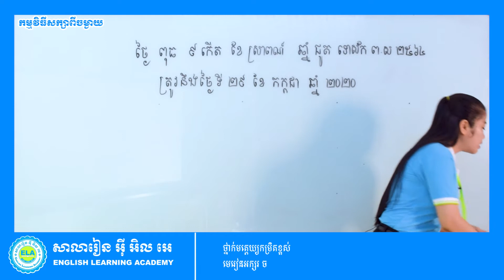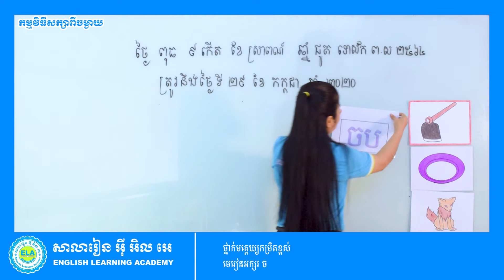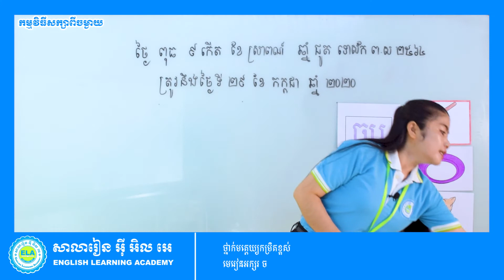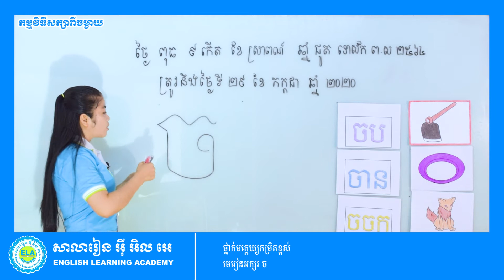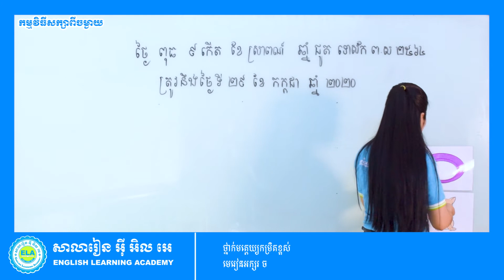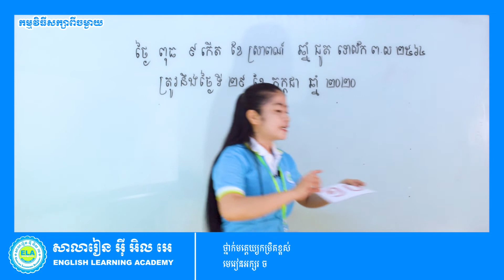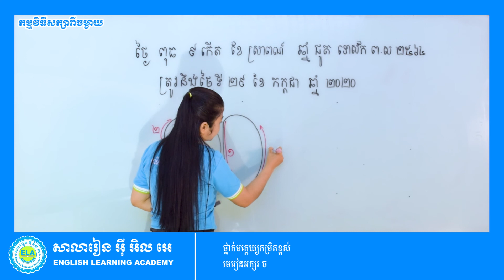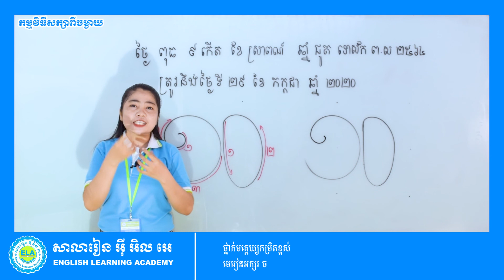KKC - មេរៀន (អក្សរ​ ច)